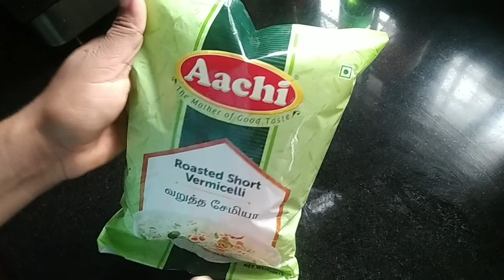സേമിയ ഉപ്പുമാവ് കിടിലം ടേസ്റ്റിൽ ഉണ്ടാക്കാം. ഒരിക്കലെങ്കിലും ഉണ്ടാക്കി നോക്കൂ